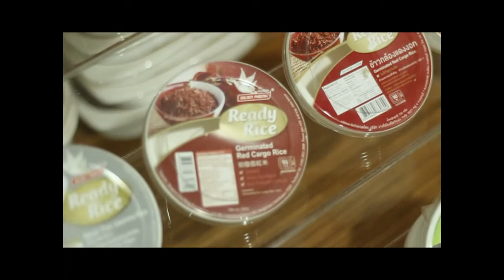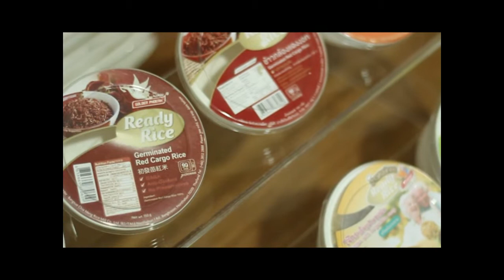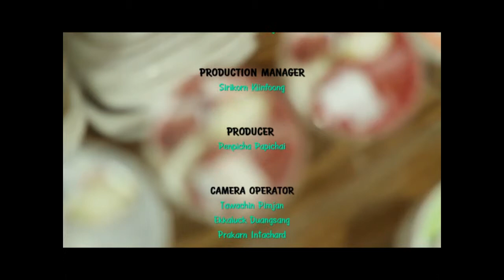ข้าวหงษ์ทอง ข้าวไทยที่ไม่ธรรมดา คุณบอล ทิศพล By Who i am Part 3/3